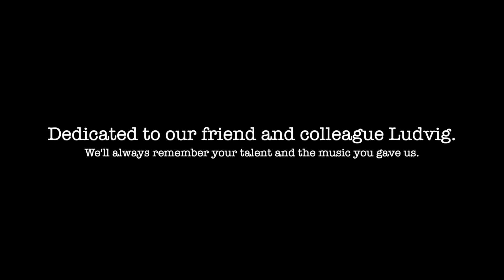Supernova String Quartet: Billie Jean (Michael Jackson Arr. Atwood-Ferguson)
The first band I joined in college was a string quartet called Supernova.

Getting to play with musicians like Ludvig Girdland (violin), Robert Anderson (violin), and Miguel Atwood Ferguson (Viola) (all of whom were mentors to me and much better musicians than I’ll ever be) was one of the greatest gifts of my life, and had a profound impact on me as an artist.

We made one album, had no idea what we were doing, and after that fateful day when a drunk driver took Ludvig's violin from us, it was over before we knew it.

 As the years have passed, this album has mostly disappeared from the internet, so I wanted to post this to memorialize this amazing time in the lives of 4 crazy kids and the music of a generationally talented violinist who deserves to be heard for years to come.

Supernova

Ludvig Girdland-violin
Robert Anderson-violin
Miguel Atwood Ferguson-viola
Jacob Szekely-Cello

Additional mixing and production credits on this one go to Yonatan Elkayam who really helped bring this track to life!

Please do support us using the following links!
Signup for a FREE class!

Photo Credits
Violetta Markelou